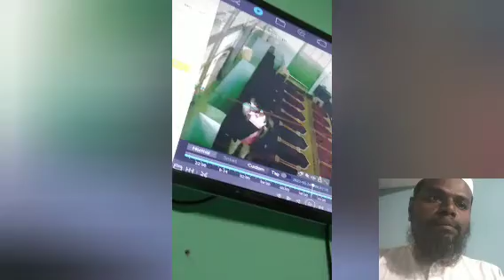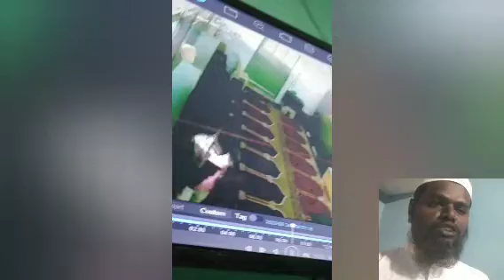Masjid me din dahare chori hui! aakhir chor kon? Real news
The mosque was stolen in broad daylight
Theft took place in broad daylight in the mosque
مسجد میں دن دہاڑے چوری ہوئی
masjid hui din me chori
masjid me chori